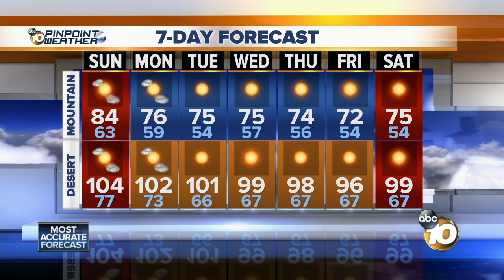10News Latest Headlines | September 15, 9am